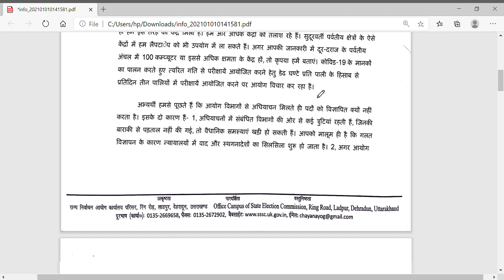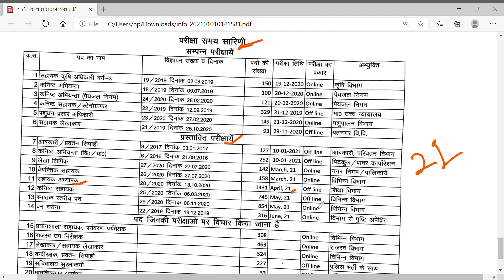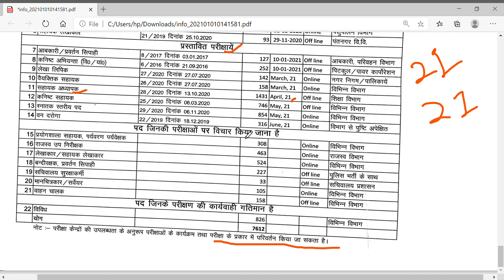LT Exam tentative date sheet (67)